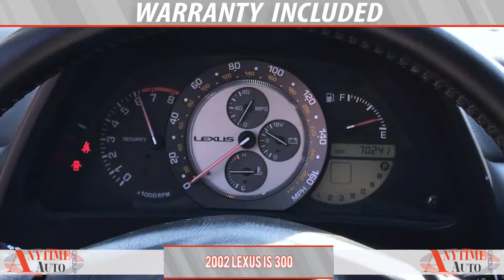2002 Lexus IS 300